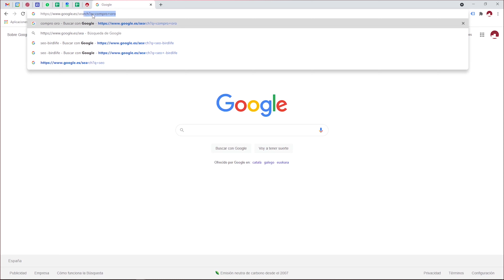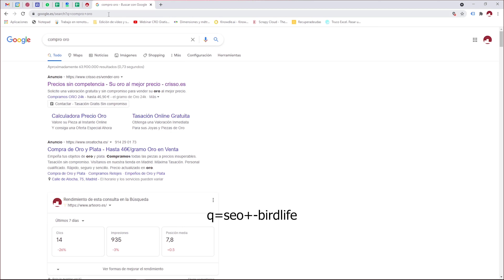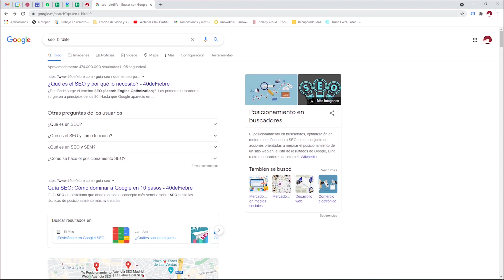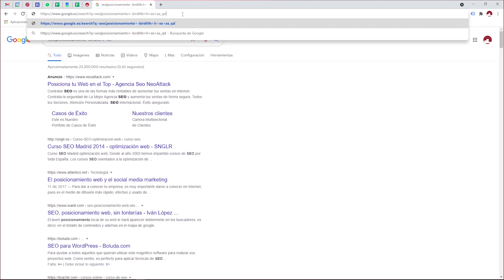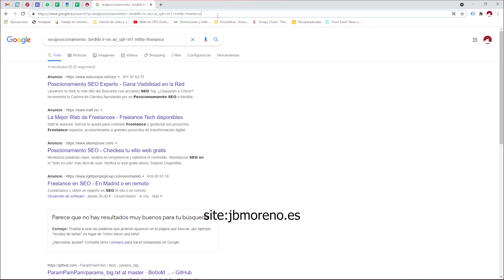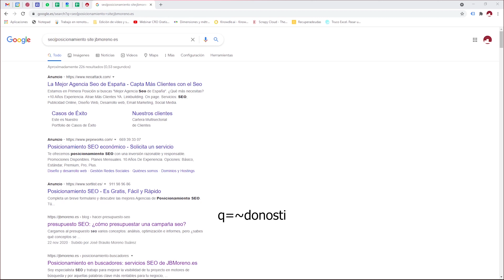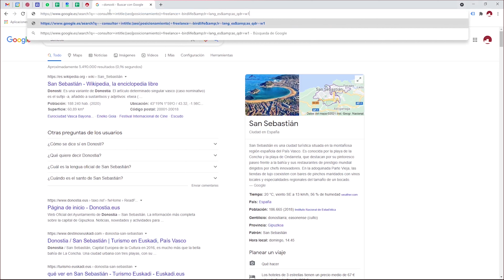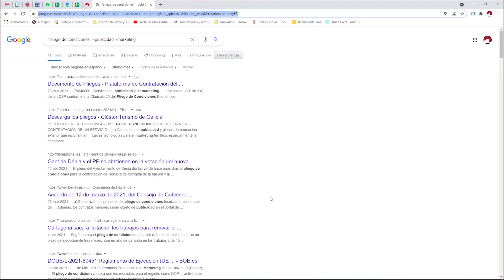Comandos de búsqueda avanzada en Google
¿Quieres conocer cuáles son los comandos de búsqueda avanzada en Google más habituales? En este vídeo comento algunos de ellos y muestro ejemplos interesantes de uso, ¡míralo ahora!

Música de la intro : "Epic Intro (Short)" de Veaceslav Draganov bajo licencia de
Música del final: "Rock City Stinger" de Bobby Cole bajo licencia de

Métodos y valores de las búsquedas personalizada en Google (entre ellos los valores para filtrar por idioma o país)

Libro "Hacking con Google en AMAZON